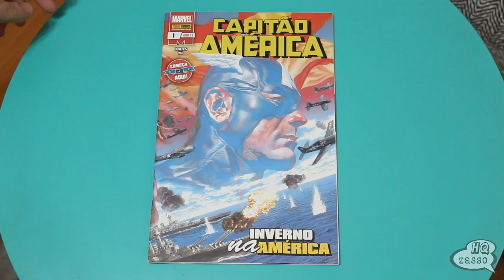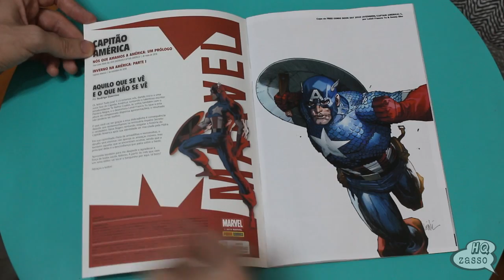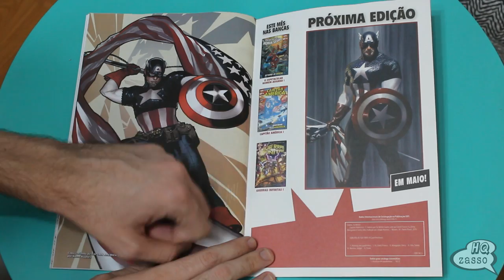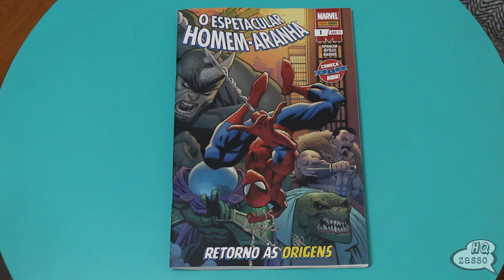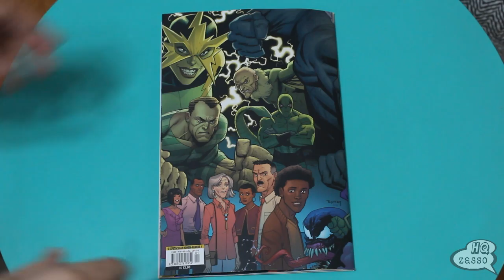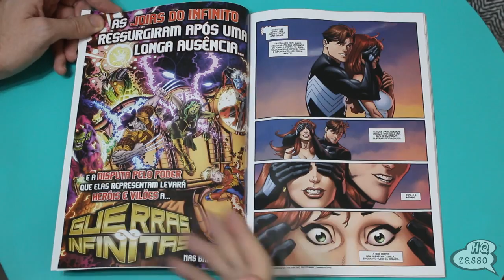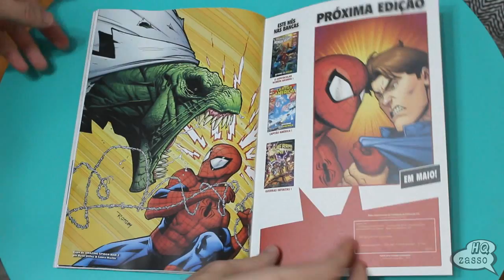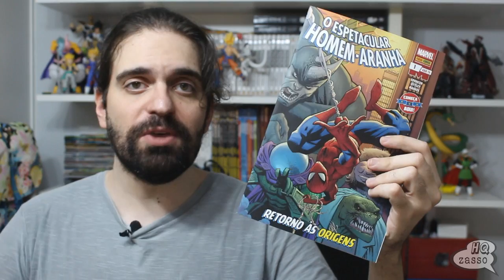CAPITÃO AMÉRICA 1 / HOMEM-ARANHA 1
Confira no vídeo de hoje o review de duas novas mensais da marvel "CAPITÃO AMÉRICA 1 / HOMEM-ARANHA 1", no canal do HQzasso.

QUER COMPRAR QUADRINHOS NA SARAIVA E AJUDAR O CANAL?

QUER COMPRAR QUADRINHOS NA AMAZON E AJUDAR O CANAL?